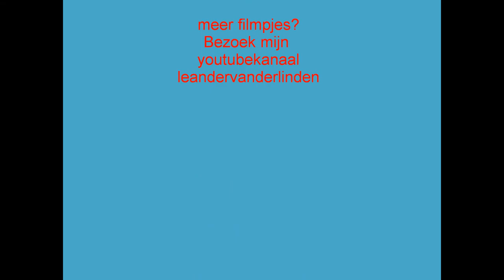24-08-2012 Persoon te water Lek VIA593 NWG872 NWG865 NWG879 UTR917 HTN986 WBD847 WBD846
brandweer rukt met veel materieel uit naar persoon te water in de Lek.